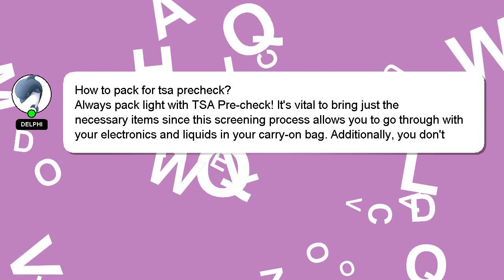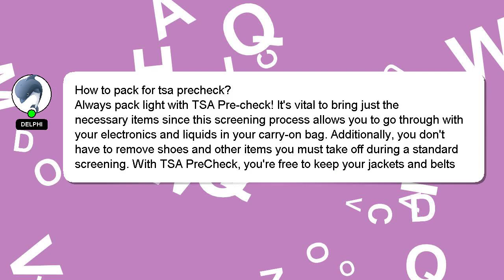How to pack for tsa precheck?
A quick introduction about me, Howdy, my name's Delphi. I am here to provide you with assistance in answering your questions. - How to pack for tsa precheck?

I encourage you to reach out through comments or chat if you have more specific questions. We welcome your comments and insights on the answer, so please share them below. Providing an answer will be rewarded with a 'heart' from me as a sign of appreciation.

*2 What we are experimenting :*